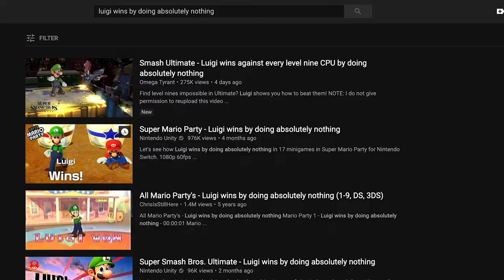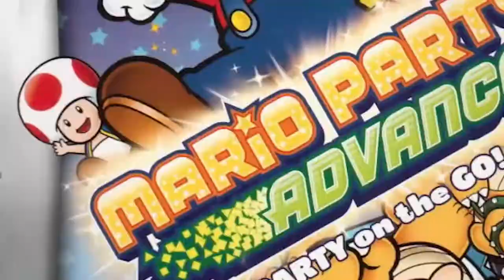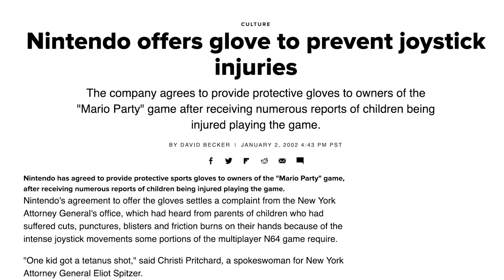20 AÑOS DE MARIO PARTY | FUNNY GAMES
Hemos cambiado el formato de This Day in Gaming para que tenga un poco más de corazón y sentido para que además de pasarlo bien, aprendamos algo... ¿tuviste ampollas en las manos alguna vez jugándolo? :D